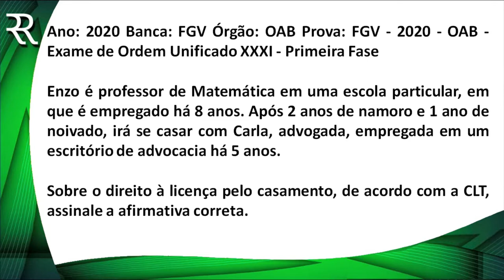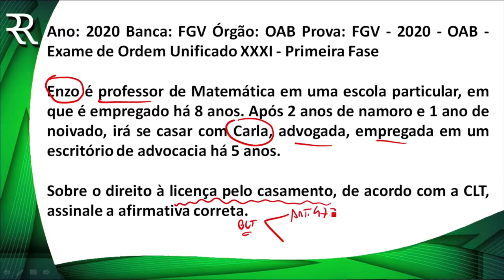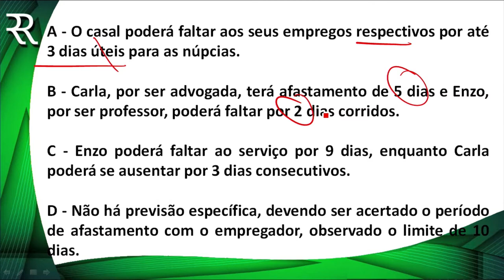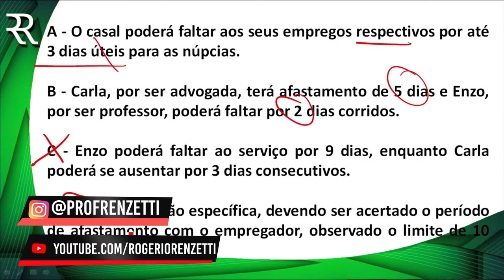QUESTÕES DIREITO DO TRABALHO - PROF ROGÉRIO RENZETTI